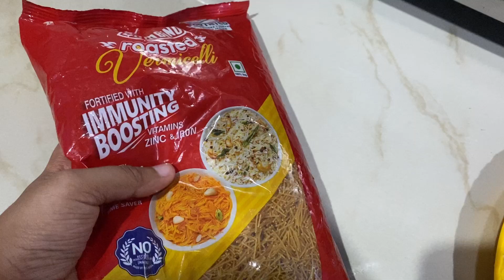സേമിയ ഉണ്ടോ വീട്ടിൽ? എന്നാൽ ഉറപ്പായും ഇത് ഒന്ന് ഉണ്ടാക്കി നോക്കു